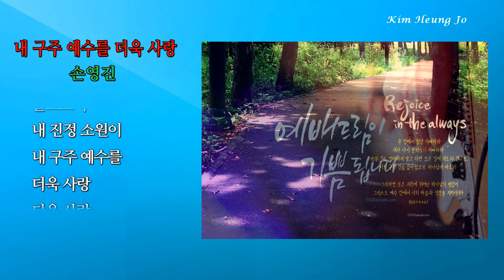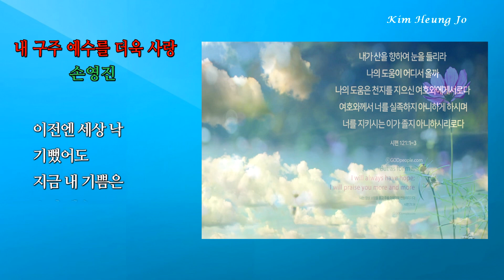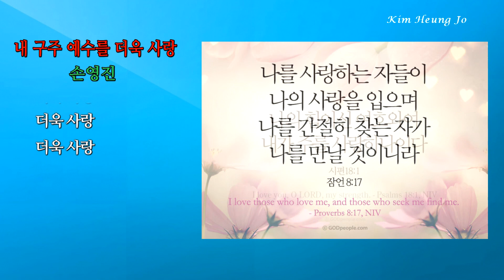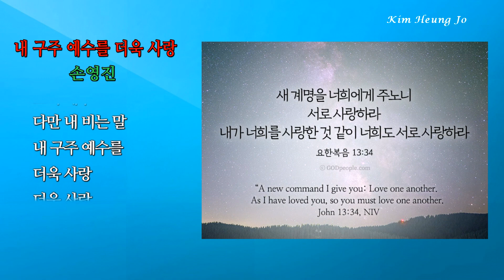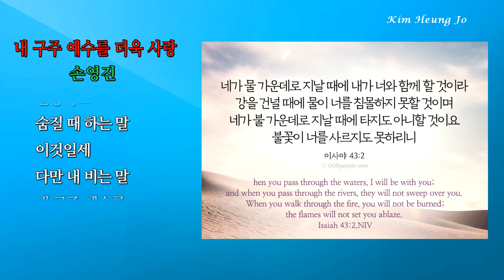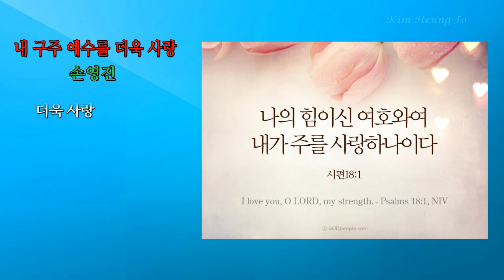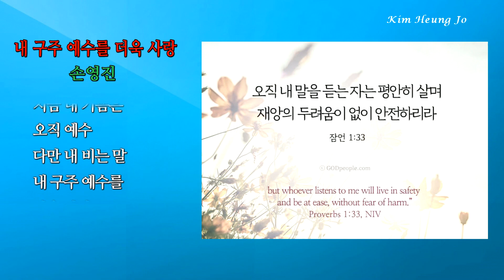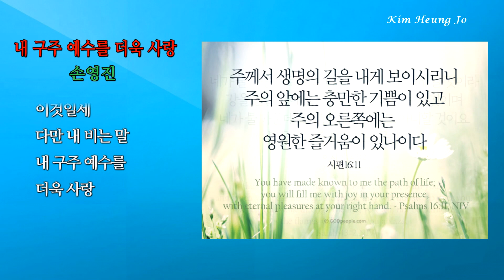내 구주 예수를 더욱 사랑-손영진(3회 반복)